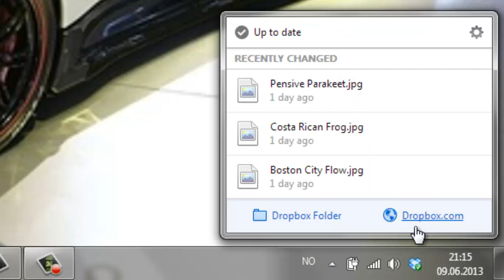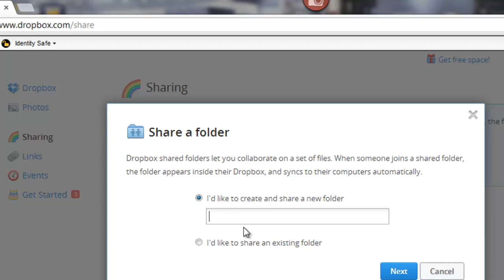Dropbox - Deling av mappe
Invitasjon til delt mappe